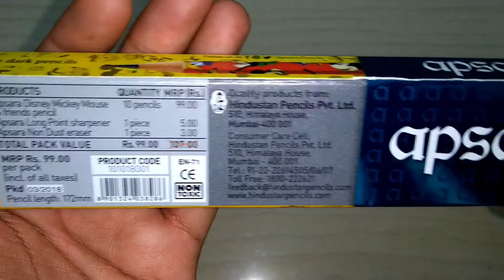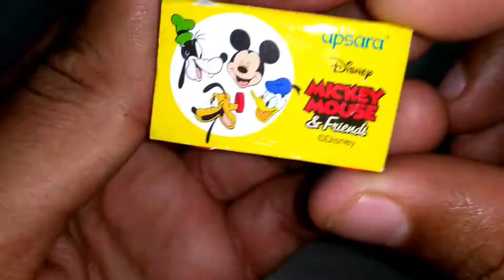Disney Mickey Mouse and Friends Apsara Extra Dark Pencils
Apsara Disney Mickey Mouse and Friends Extra Dark Pencils - Pack of 10

Apsara is excited to introduce wooden pencils in designs which are loved around the world, add fun and imagination to your child’s pencil box with added writing benefits of Apsara
Easy to write, easy to read, designed for ease of use, the specially-formulated, extra-dark lead is soft, glides easily on paper, and is more legible

Strong and durable, premium, high-quality wood makes sharpening easy, with no chips and splinters, non-toxic, safe for children

The pencils are completely non-toxic and safe for children